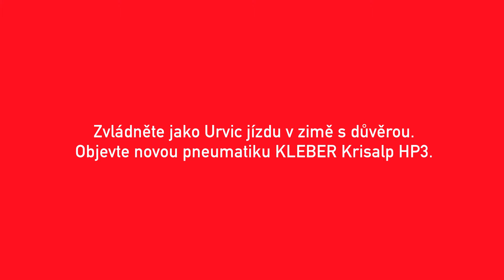KLEBER - Zvládněte jako Urvic jízdu v zimě s důvěrou.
Objevte novou pneumatiku KLEBER Krisalp HP3 na kleber.cz.